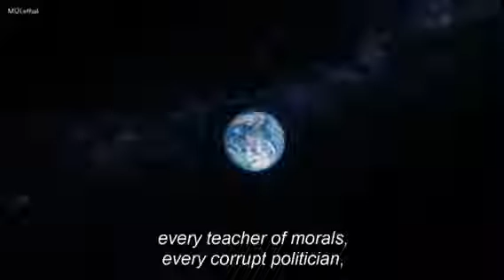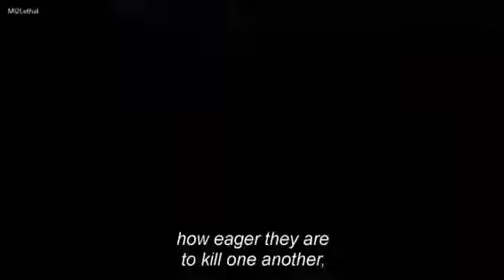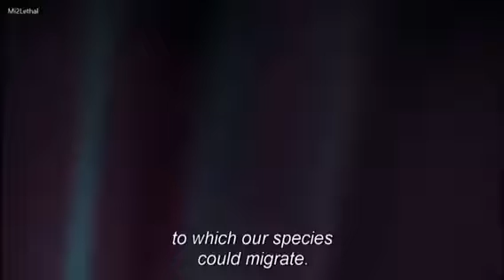What's on What's app